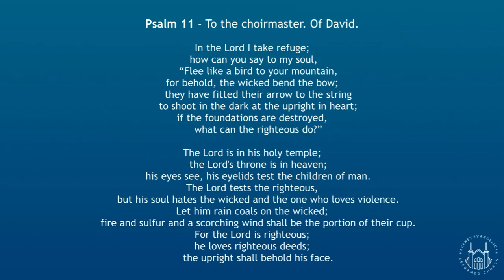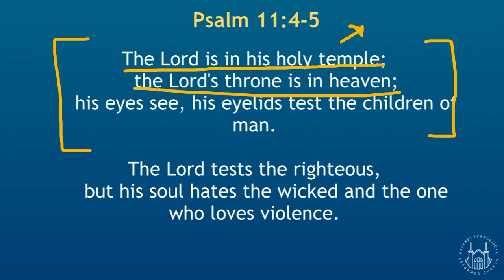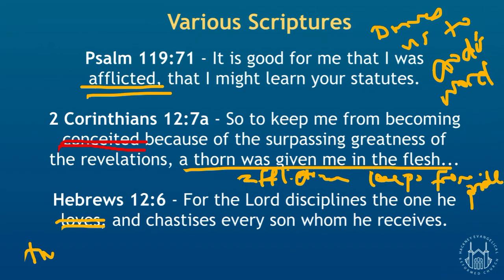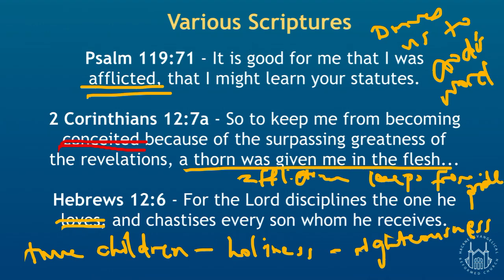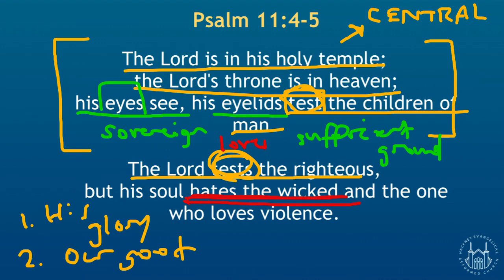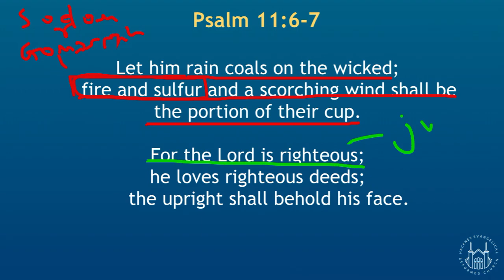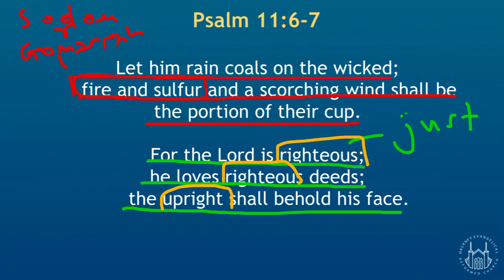Reflections on the Psalms | Devotional | Psalm 11 - Part 3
Joseph Oyegoke | Hackney ERC